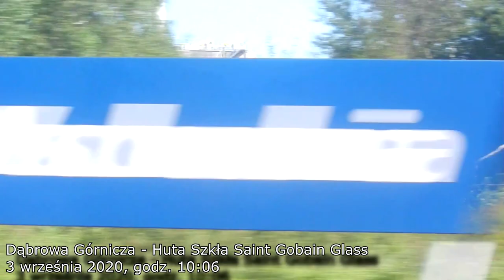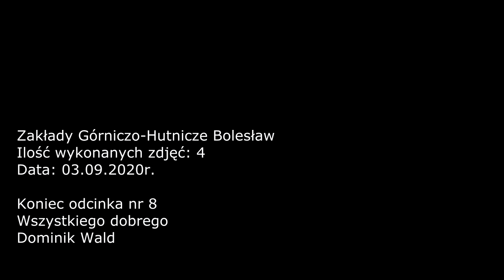[VLOG 8] Kolej Przemysłowa: Bocznica ZGH Bolesław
Odcinek 8

Tym razem padło na Zakłady Górniczo-Hutnicze Bolesław. Na pewno jeszcze tam wrócę. Mam nadzieję, że zdążę przed likwidacją.

Wszystkiego dobrego
Dominik Wald